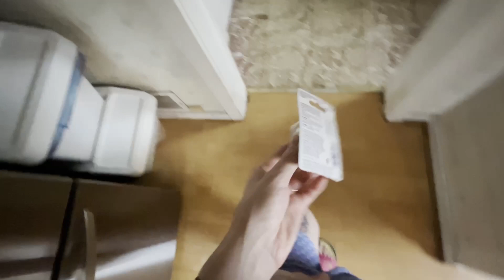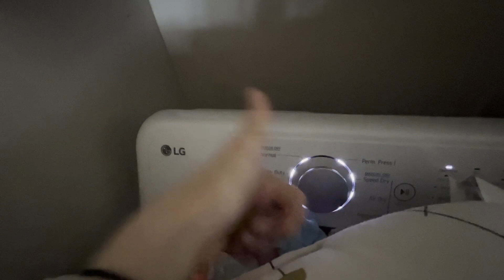Vlog/Renos, Baking Bread and Blowing Fuses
Hey Friends,

Much Love,

Shawn & Jessi